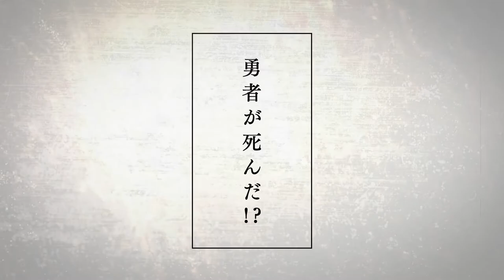The Legendary Hero is Dead - Official Trailer